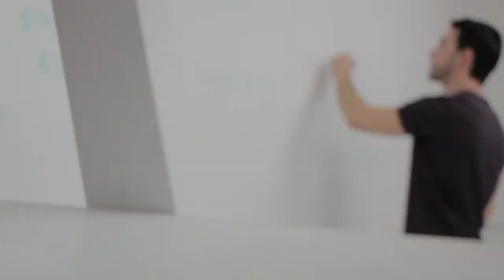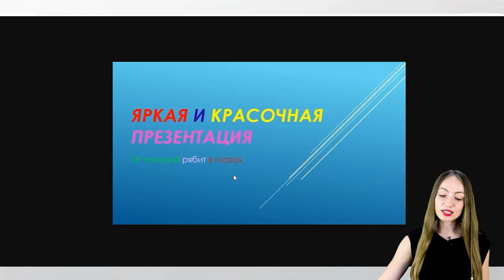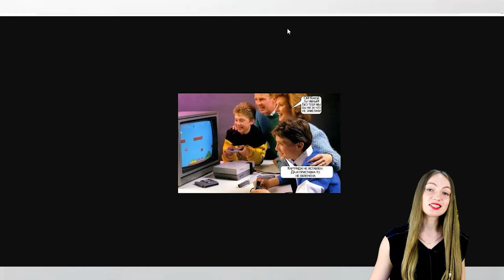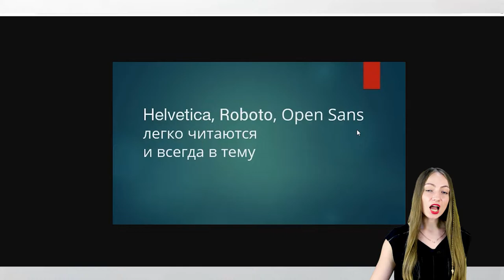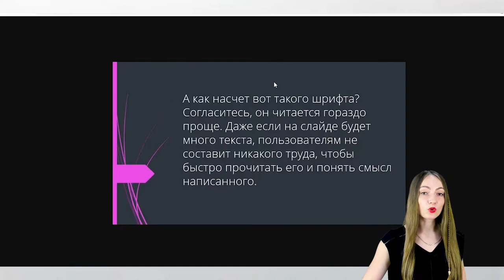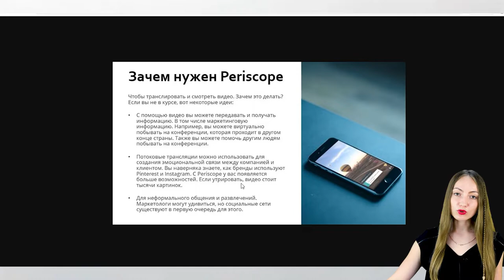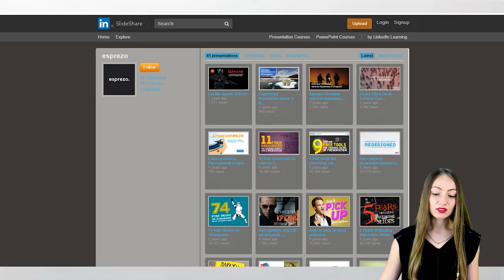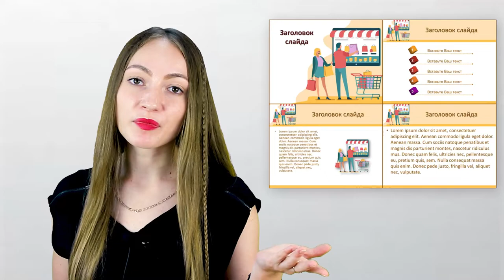Как делать крутые презентации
Встречали ужасные PowerPoint-презентации с разноцветными слайдами и безвкусными картинками?
В этом видео я расскажу вам, как этого избежать, и поделюсь своими приемами по созданию презентаций.

Таймкоды:
0:00 Введение
1:14 Откажитесь от готовых шаблонов
1:41 Используйте хорошее сочетание цветов
3:24 Используйте во всей презентации не более 5 цветов
4:10 Соблюдайте контрастность текста и фона
4:40 Откажитесь от теней, градиентов и др. старомодных эффектов
5:33 Откажитесь от некачественных стоковых изображений
7:22 Мнение эксперта Руслана Байбекова
12:22 Используйте современные шрифты
17:43 Используйте иконки, как ускорить восприятие информации
18:54 Один слайд - одно изображение
21:19 Мнение эксперта Анатолия Улитовского
22:45 Каким должен быть текст в вашей презентации

2. - группа где можно подобрать хорошие шрифты
4. - самый большой и популярный каталог презентаций